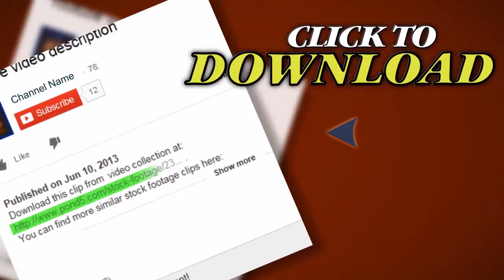Hot Air Balloon. Stock Footage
Thank you for visiting our page Hot Air Balloon. Stock Footage"